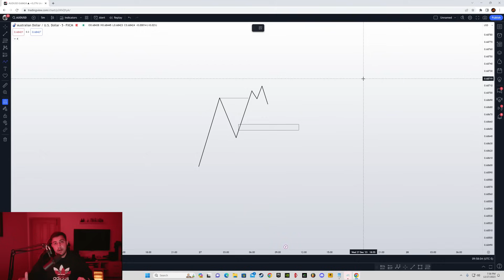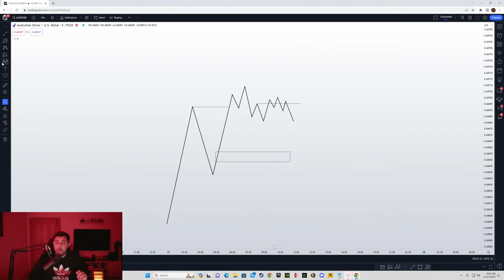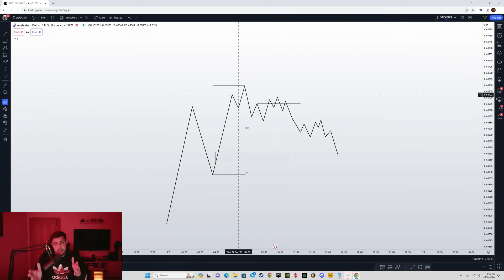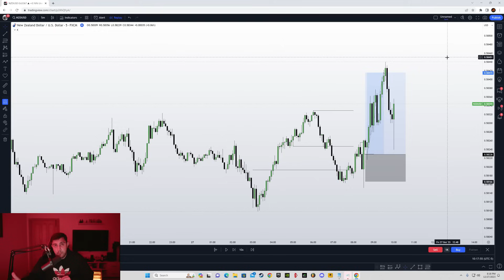Pass Any Prop Firm Challenge With Ease! (Complete Guide)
Here's a complete guide on how you can get funded in 2024. I will give you tips that will change the way you trade. I will also teach you an easy ICT trading strategy that will help you pass challenges and make consistent profits! After watching this video, you will be able to pass any prop firm challenge, whether it is ftmo, fundednext, mff etc.